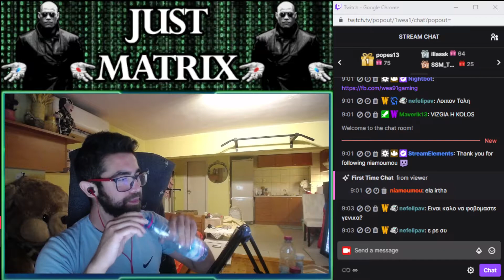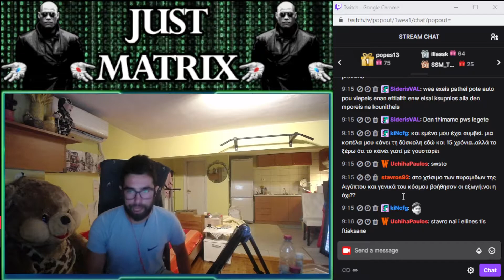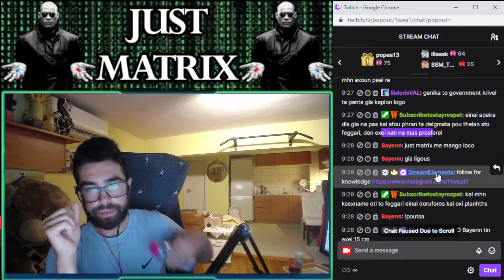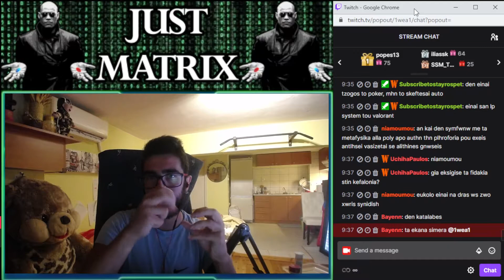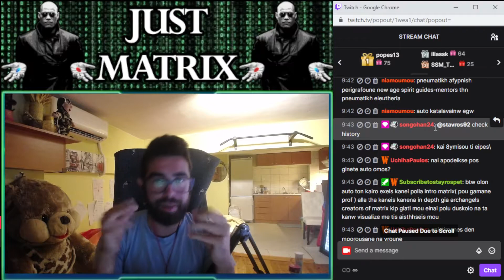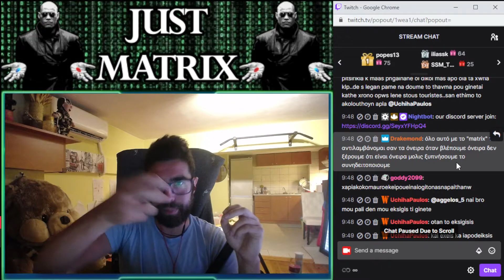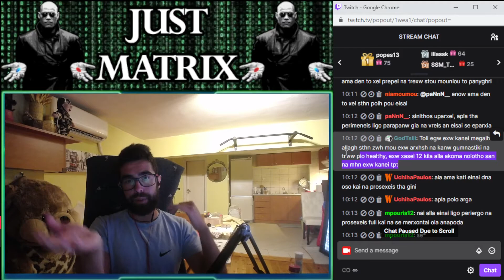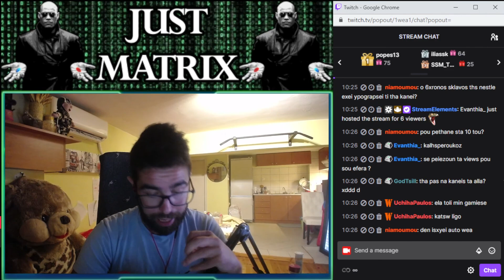Just matrix podcast episode 19 relationships and life advice (in greek)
σχεσεις και γενικες συμβουλες ζωης